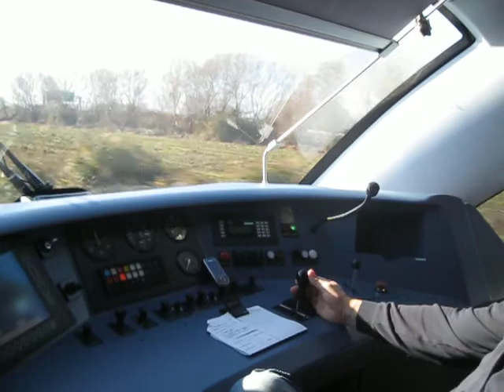Σιδηροδρομικά Νέα Όλυμπος